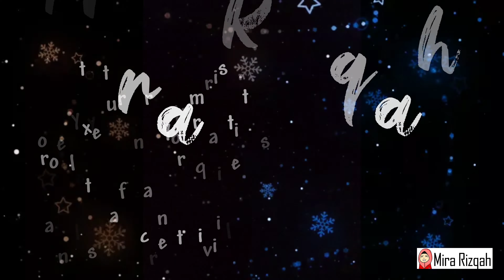Cara Tukar Louver Tingkap Nako yang Berkarat dan Rosak